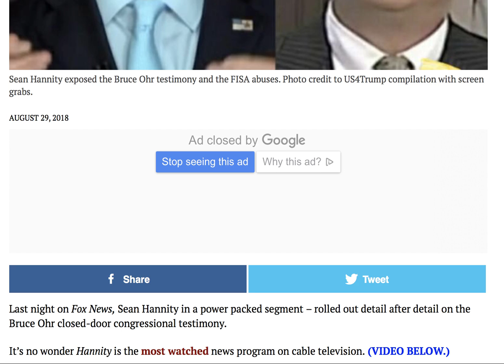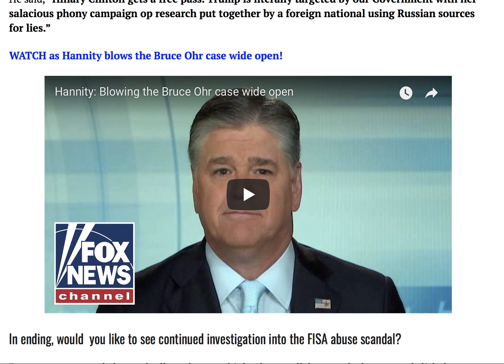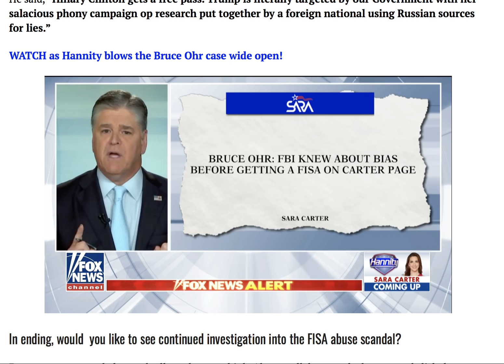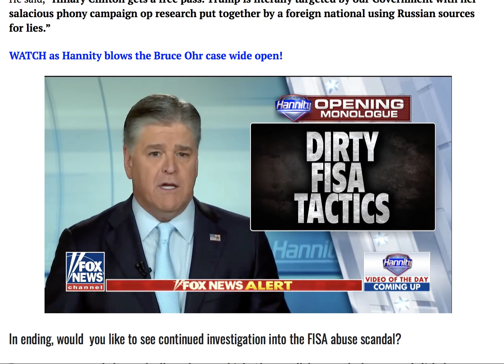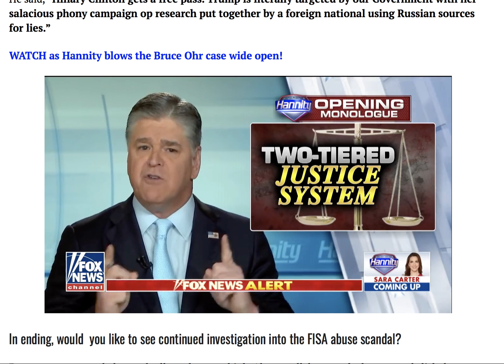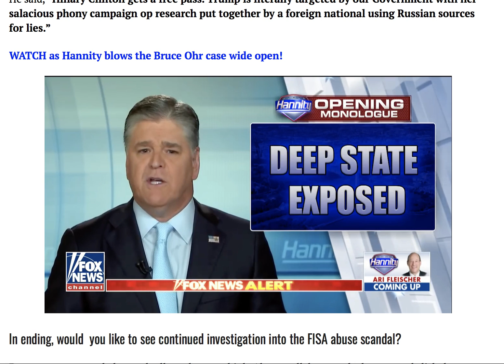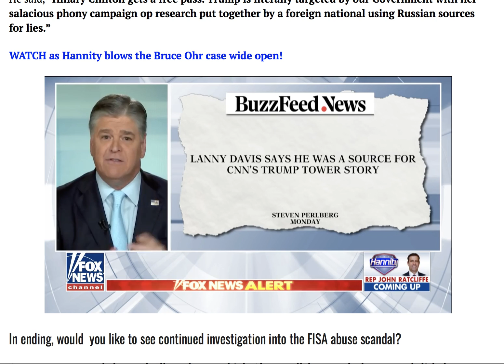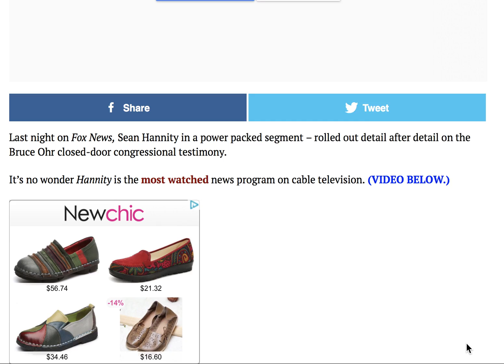HANNITY BLASTS OHR CASE WIDE OPEN AFTER DROPING TRUTH BOMB AFTER TRUTH BOMB!